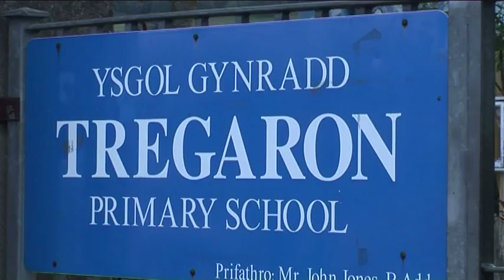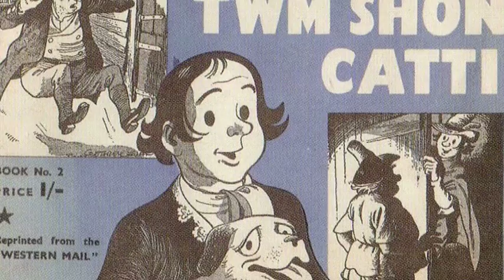Twm Sion Cati "Polishing the Welsh Stone" part 1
Documentary on a true life story of a Welsh myth that has been past down from generation to generation.
The Documentary talks about myth and how we polish stories over time like stones.
I am chipping away at the stone to find the real story.
This was a final year Dissertation.